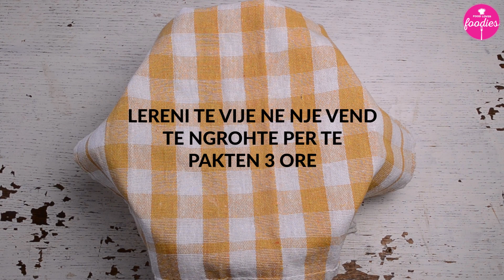MINI PICA ME SHIJE TE NDRYSHME | VideoReceta #81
Mini picat jane versioni i vogel i picave normale dhe sot do shohim si t’i bejme ato ne mijera shije te ndryshme sipas deshires se gjithsecilit 😀

PERBERESIT

700 gr miell
15 gr maja birre
350 ml uje i vaket
kripe
50 ml vaj ulliri
2 luge sheqer
Salce, rigon, kripe
patate te prera holle
djath mozzarella
ullinj etj. (perberes te tjere sipas deshires)